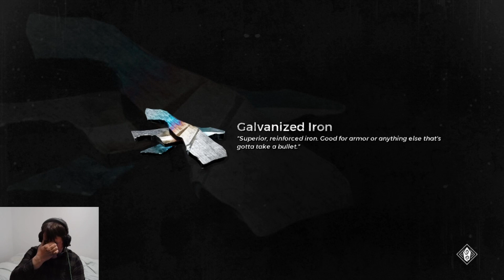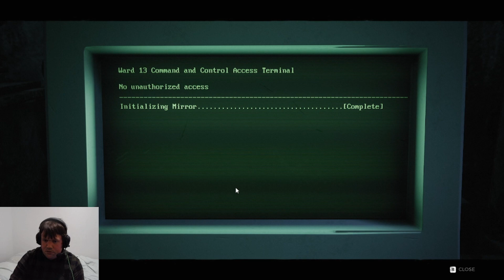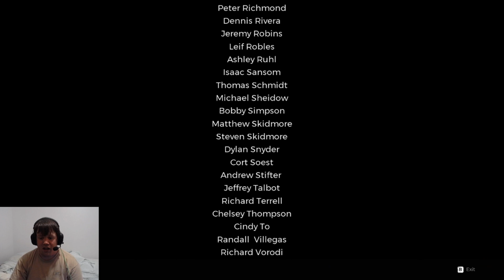Playing Remnant: From the Ashes P.11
The journey ends with several boss fights including a gas thrower, an oversized dog, and a sleepy child. Where shall we sail to next?